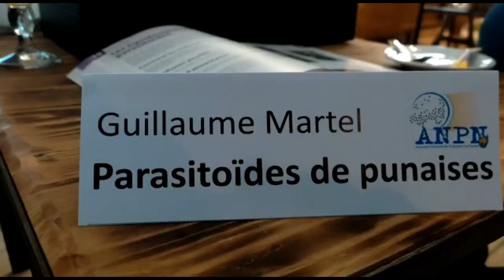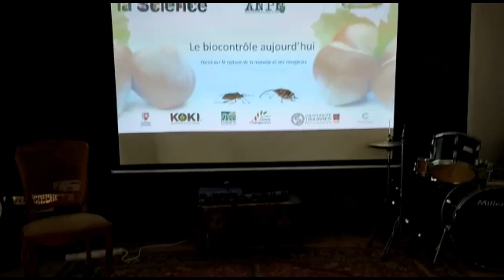Fête de la science à l'art est public café 2 10 2022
Animation fêtedelascience réalisée par ANPN et Pr. Jran Pierre, créaturologue à l'art est public café, Villeneuve sur Lot, le 8 octobre 2022.